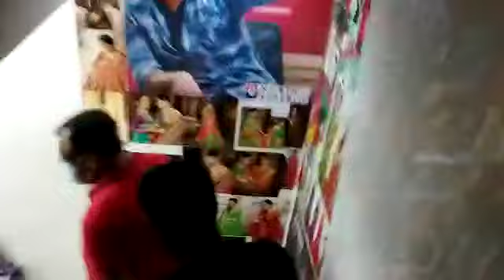Aradhna Saree Nagpur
Video from Kumar